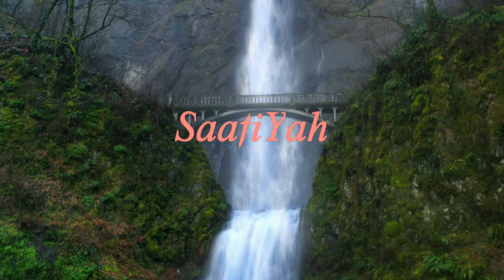Gideon's Princess Ch 10 Do You Trust Me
Today he showed me a view of the world I have never seen before. He showed me a view of him that i will always remember. He is my enemy, my lover, my friend. What am I going to do?

Shalom.